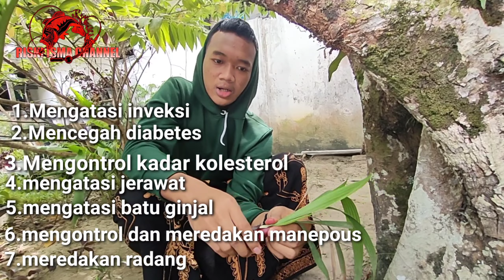Makan Blimbing Siraja Asam Langsung kejang kejang di Tempat.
Blimbing wuluh banyak memiliki hasiat yaitu dapat meredakan sakit tenggorokan, dan menambah daya tahan tubuh.